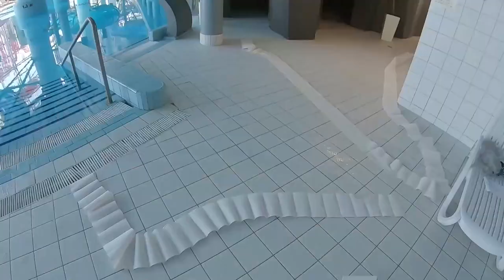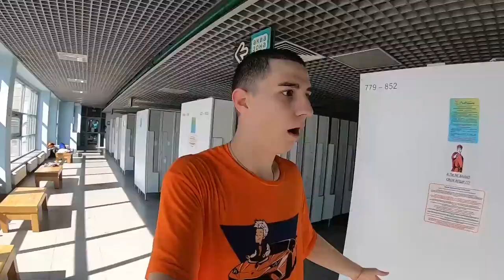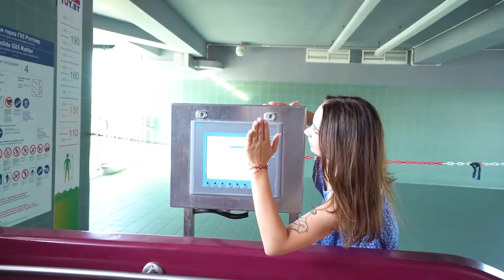EXTREME HIDE AND SEEK IN WATER PARK CHALLENGE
In this video, we rented a huge water park for one day to play extreme hide and seek !!! If I (Vlad A4) do not have time to find 4 people in 20 minutes, then I will have to go off the worst and biggest slide backwards !!! But if I have time to find everyone, then all 4 guys will have to move down the same slide !!! This video is VERY COOL and FUNNY !!!

Be sure to share it with your sibling and friends!